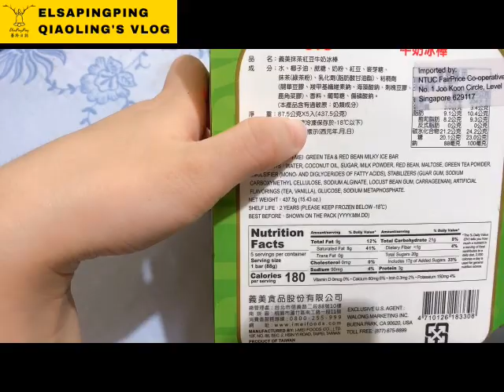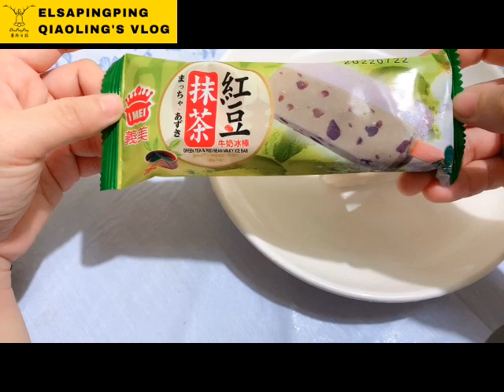Found NEW flavor Yi-Mei Popsicle IN Singapore在新加坡發現義美冰棒新口味 | 台灣人在新加坡【ElsaPingPing蕎羚日誌】